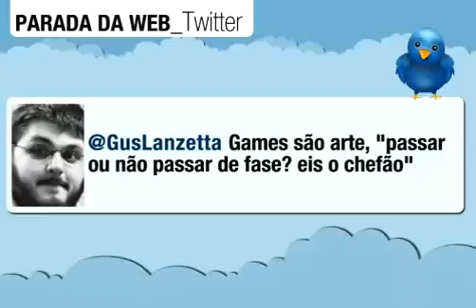09 22a245 c 02 PT 09 23